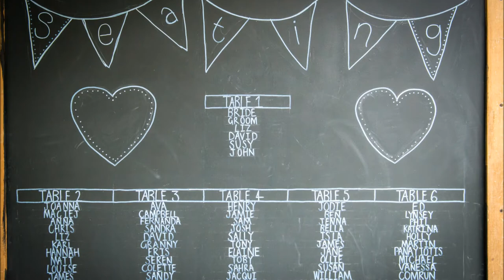Victoria Baths Wedding Photographer // Viv and Dave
I love Victoria Baths. So when Viv and Dave booked me to be their Victoria Baths wedding photographer I was delighted to be heading back to one of my favourite venues after shooting Laura and Nathan's wedding in May 2013.